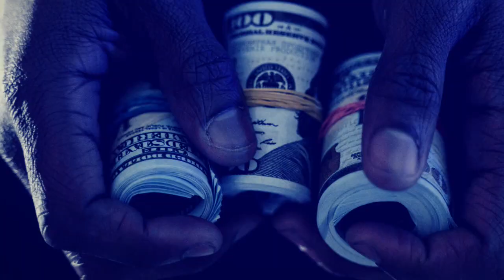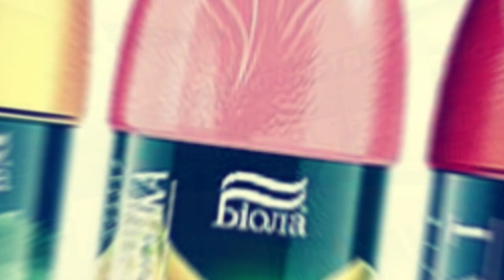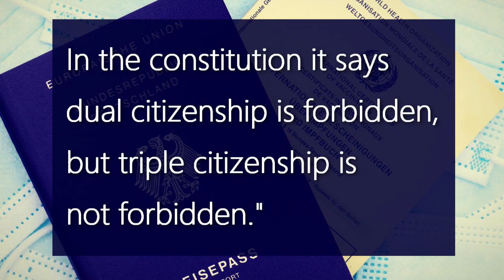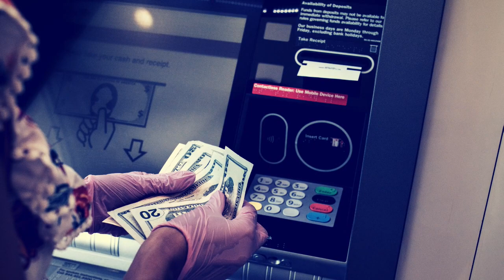Ihor Kolomoyskyi: The Most Powerful Ukrainian Oligarch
The question arise is who the Ihor Kolomoyskyi is? No one outside Ukraine had ever heard his name, Kolomoyskyi founded and control PrivatGroup through which he owns almost everything in Ukraine, he control thousands of companies of virtually every industry in Ukraine. According to various estimates Kolomoyskyi net worth is between $1.8 Billion to $6.24 Billion but as his wealth is private it is difficult to get the exact number.

00:00-01:39 – Introduction
01:39-03:26 – Who Ihor Kolomoyskyi
03:26-03:49 – The Beginnings
03:49-04:42 – Starting Business
04:42-06:03 – Political Career
06:03-07:16 – Servants of the People
07:16-08:06 – Corruption and Scandals
08:06-08:45 – The Bottom Line